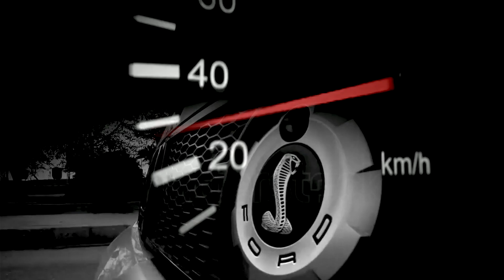BMW stand at Formula Automech Motorshow 2014 - Cairo Drive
This year, BMW showed us two new cars; the 2-series and the all-new X5 SUV. Although the stand was classy, it simply lacked a crowd-pleasing model, It was all too sensible...